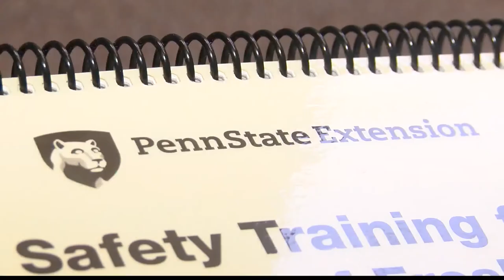Penn State Book Helps Amish Farmers Meet Health Codes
In 2011 President Obama signed the Food Safety Modernization Act into law.
It works to make sure food growers are using proper hygiene, to keep their crops safe for the consumer.

Penn State Professor of Food Sciences Luke LaBorde, says it's difficult to share this information with Amish farmers the same way it's presented to others.

Luke LaBorde, Professor of Food Science, Penn State)
:12
"There are some that would not want you to put on a workshop with a computer-based powerpoint projection kind of thing, so they'd rather have it in written form."